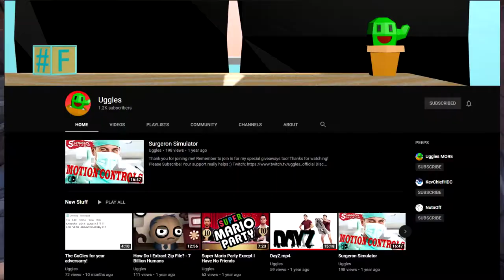Becoming a Jett GOD - Valorant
Audio is a bit wonky, was traveling and setups were weird.

Welcome, sit back, relax, and enjoy the video!

If there are any audio problems on my stream (too loud, game too low, voice too loud) please shout it out! I appreciate it.

All music used in my videos are not owned by me. Music used in my videos will have the title in the description if name is known. This does not include game soundtracks. Music used in my videos are not owned by me